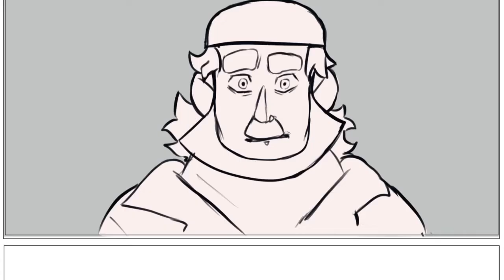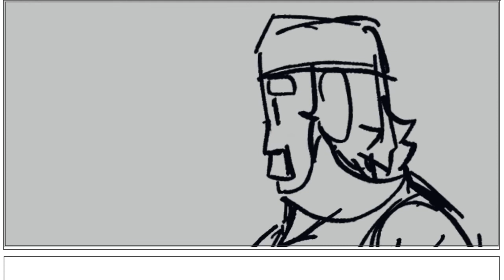Straight to the Bar (Animatic)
Here’s a storyboard practice I’ve finally finished after procrastinating for a few months and to put in my portfolio!

This is one my first completed storyboards made into a full animatic with my original characters and settings!

The two characters in here are named Cordelia and Astra who recently escaped from being capture and are kinda trying to find a way to survive now that they don’t have a home.